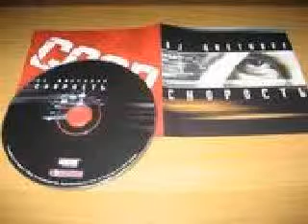VA - Schiller - sommerregen + download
Track "Schiller - sommerregen" from album "DJ's Club pres. Planet X (Promo)" by "VA" - Buy "VA" music